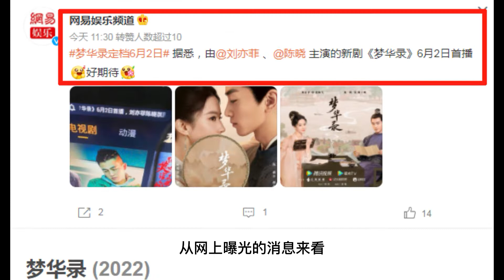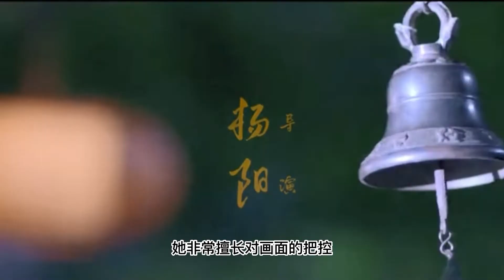《梦华录》频上热搜榜，即将开播？刘亦菲古装造型太美了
大家好！这里是电影解坛的YouTube官方频道
分享最新电影,享受电影的乐趣